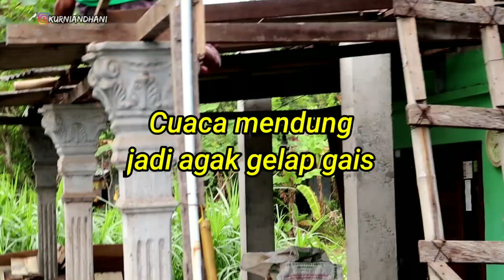DULU KERJA DI JEPANG! LIHAT NASIBNYA SEKARANG!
Halo gais, apa kabar?

Tau sendiri kan sekarang lagi musim korona, cari kerjaan susah, bikin video gak ada yg nonton, cari endors an buat video gak ada yg acc, nge-grab juga sepi
yaudah terpaksa untuk bisa makan ya apapun harus dilakukan
yaah beginilah nasib, sekarang hanya kuli bangunan
mesakke ya mas...

ayo dong makanya yg nonton video ini jangan di skip2, biar dapat gaji dari adsen
bantu share juga yah gais..

makasih yg udah bantu, saya doa kan rejeki nya lancar terus, amiin

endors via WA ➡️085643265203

follow juga ig :